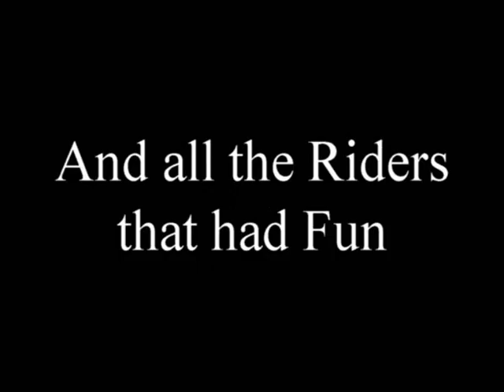2010 & 2011 Awesome Rides with Dave on BMW R1200GSA